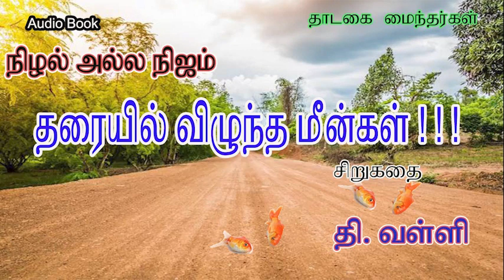தரையில் விழுந்த மீன்கள்|Tarayilvilunthameengal|தி.வள்ளிthadagaimainthargal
தி . வள்ளி எழுதிய நிழல் அல்ல நிஜம் சிறுகதை தொகுப்பில் இருந்து தரையில் விழுந்த மீன்கள் சிறுகதை . வழங்கியவர் Rj. Jm Flora.
தாடகை மைந்தர்கள் youtube channel
ஒலிப்பதிவு கூடம் : SAI AV STUDIO , NAGERCOIL